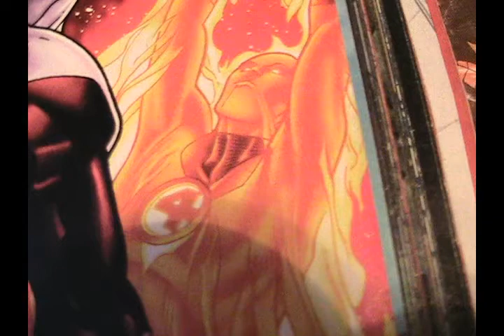My Top 10 Marvel Comics Superheroes Part 1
I talk and list my favorite superheros from the marvel side